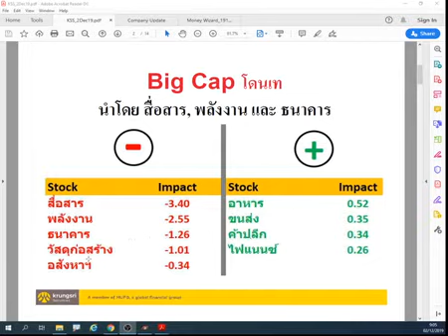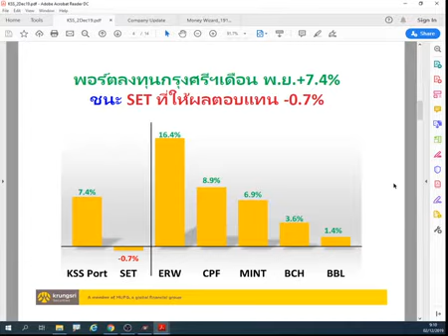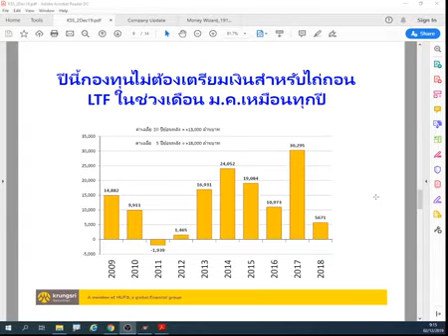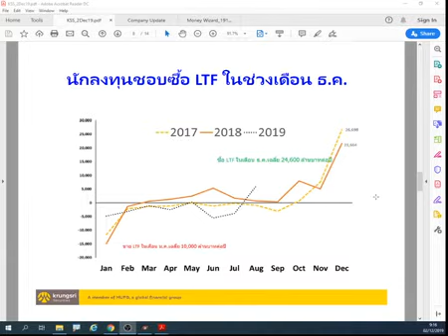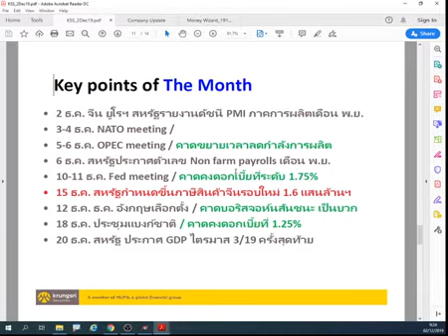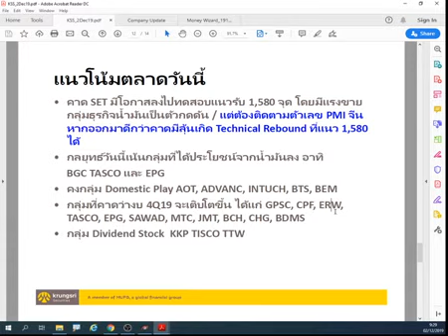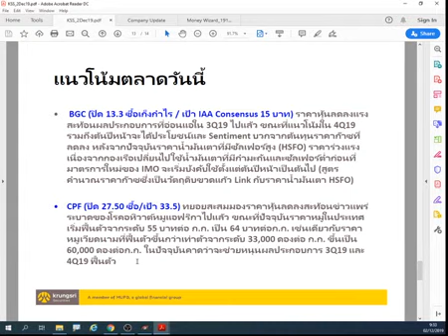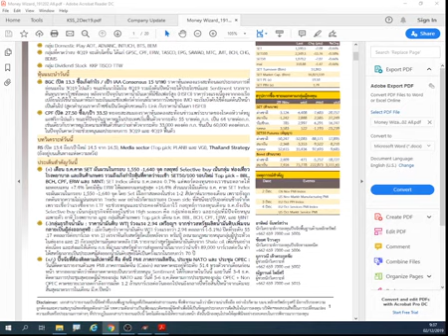Money Wizard by Krungsri Securities วันที่ 2 ธ ค 62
ติดตามข่าวสารเพิ่มเติมที หรือที่ Facebook Fanpage KrungsriSecurities